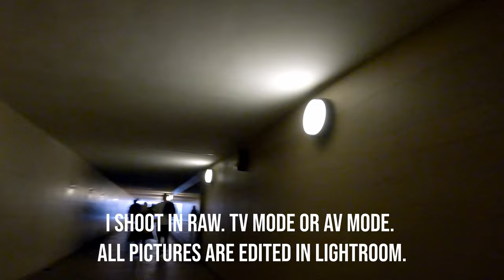G7X Mark II - City POV Street Photography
Gear in this video: Canon G7X Mark II